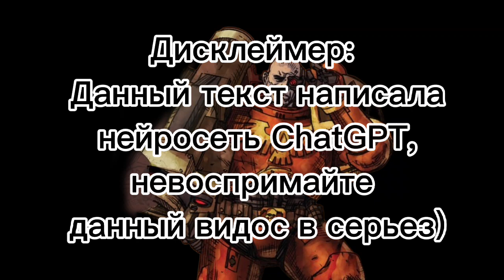Нейросеть описала Кровавых Воронов из Warhammer 40 000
Озвучил текст от ChatGPT и смонтировал ролик  про клептоманские подвиги Кровавых Воронов)